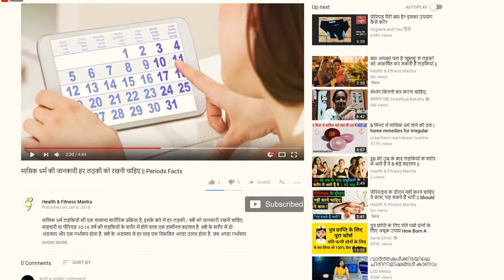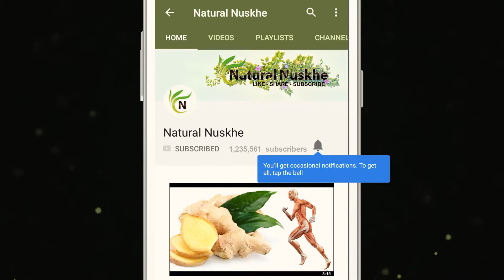कान में संक्रामण के प्रभावी उपाय || Home Remedies For Ear Infection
1- कान में दर्द हो तो गैंदे के फूल को पीसकर उसका रस डालने से आराम होता है।
2- नमक को गरम करके उसे कपड़े में बांध कर कान की सिकाई करने से भी कान के दर्द से आराम मिलता है।
3- खाना बनाने वाले तेल में लहसुन डालकर तेल गरम करें। इस तेल की कुछ बूंदे तीन से चार बार कान में डालें।
4- तुलसी के पत्तों का रस निकालकर कान के आस पास मलने से भी आराम होता है। ध्यान रहे रस को कान के अंदर नहीं
डालना है।
5- सेब के सिरके में बराबर मात्रा में पानी मिलाकर रूई को उसमें भिगाएं। इस रूई को कान के पीछे कुछ देर लगाकर रखें।
1- If there is pain in the ear, then it is better to grind the ginger flower and pour its juice.
2- By healing the salt and binding it in the cloth, it also gives relief from ear pain.
3- Heat oil by adding garlic in the cooking oil. Put some drops of this oil in the ear three to four times.
4- It also relaxes the juice of basil leaves and sticks it around the ear. Observe the juice is not within the ear
Have to pour.
5- Mix equal quantity of water in apple vinegar and soak the cotton wool in it. Keep this cotton wool for a while after the ear.